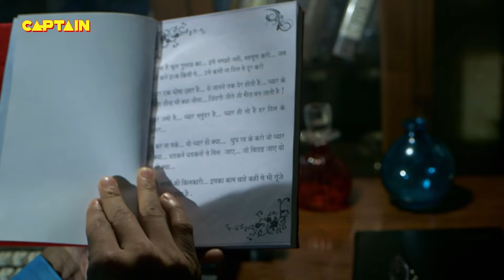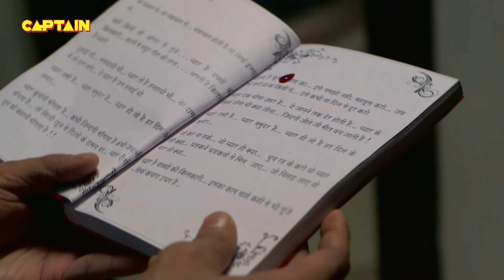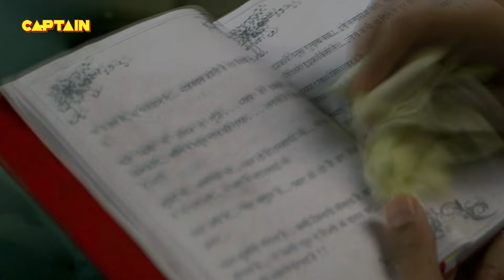अंशुमन को मिली गिफ्ट में एक भुतिया किताब?